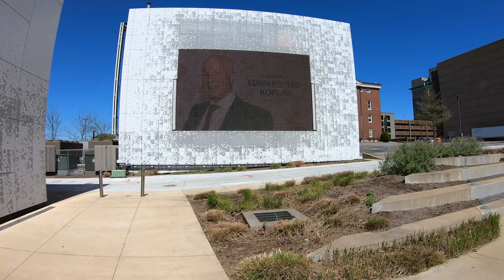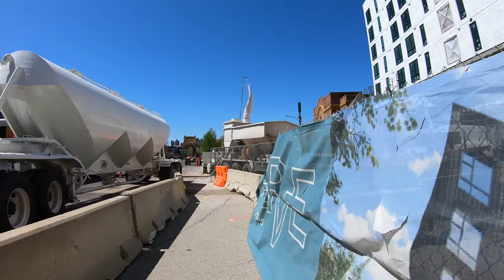Virtual Running Tour of St. Louis University (Beautiful spring day!)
It was the nicest day imaginable in St. Louis.  At St. Louis University, spring is in full effect. You can see it in the trees and flowers, but also in the people.  SLU was the perfect place to film on this great spring day.  SLU is a goldmine of wonderful sights in the spring, as you will see in this video.  I kept the time-lapse to a minimum, also no commentary.  This should make a good treadmill run video if any of you are into that!